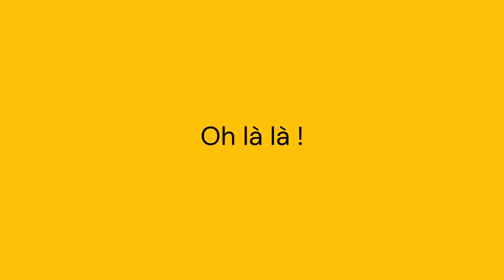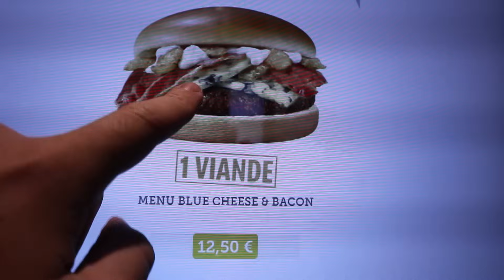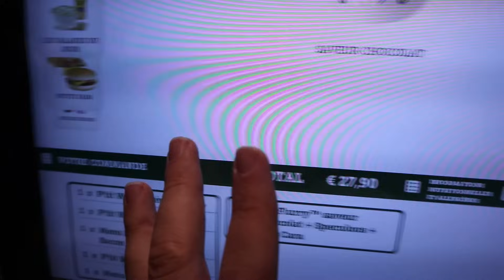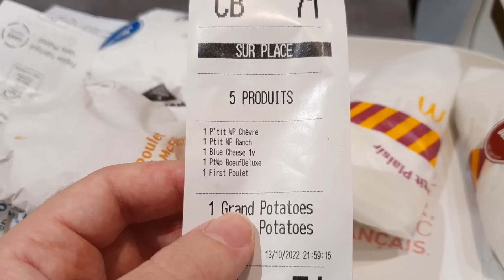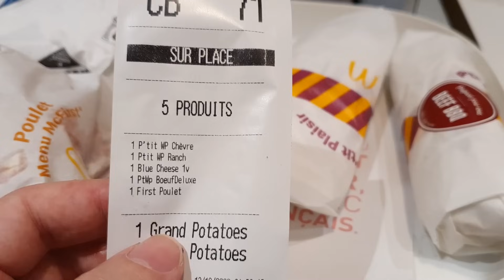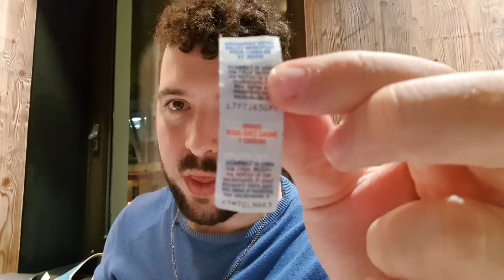Oh là là McDonald's Paris! ¿Cómo de diferente es McDonald's Francia de España?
Oh là là ! París, ciudad olímpica, las luces y el amor. ¿Cómo de diferente será el menú de McDonald's en Francia?

¿Te has preguntado alguna vez cómo consigue McDonald's adaptar sus productos para conquistar a sus consumidores en todo el mundo?

¡Hola! Soy Dryan Eats y en el vídeo de hoy os traigo una review de cómo es McDonald's en Francia. Hace unos meses visité París por trabajo y no podía perderme la experiencia de hacer algo de turismo y visitar algunos de restaurantes en mi tiempo libre.

Con la ceremonia de clausura de los Juegos Olímpicos de París 2024 en ciernes, me planteo que si las franquicias participaran en las olimpiadas, la gran M amarilla tendría medalla de oro en adaptarse.

Y es que allá por donde va, McDonald's modifica su menú para incluir los gustos locales sin perder su esencia de marca. Por eso, cada vez que viajo a un país nuevo, una de mis paradas obligatorias como amante del fast food, es conocer las diferencias en el menú de diferentes franquicias.

En mi canal ya habéis visto reviews de McDonald's en Portugal, Alemania, Italia, Dinamarca y Suecia. Pero hoy nos centraremos en McDonald's Francia:

En esta review, las diferencias con España son notables. Para empezar, el menú francés es más extenso. En Francia, McDonald's ofrece más variedad de productos principales a base de ternera, pollo y pescado.

También incluye una subcategoría de "Petit Faim" que vendría a ser un orden de productos a medio camino entre los complementos y guarniciones y los principales. Esta categoría incluye tres referencias de Petit Wrap: el de queso de cabra, ternera con mostaza y el de pollo con salsa ranchera.

El menú Happy Meal es más completo en cuanto a opciones principales, incluyendo el egg sandwich dentro de su selección.

Las hamburguesas LTO como la Signature Blue Cheese están pensadas para el estereotipo y costumbres de paladar francésm con queso azul intenso.

Finalmente el McFlurry en Francia incluye multitud de toppings distintos como Daim y además permite configurar la base del helado sabor chocolate.

¿Qué te ha parecido? ¿Qué países en los que está McDonald's estarían en el podio?